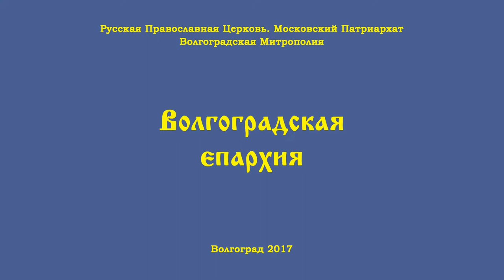Крещение Господне в Волгограде.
19 января миллионы православных отмечают один из главных христианских праздников – Крещение Господне. Ночью тысячи волгоградцев, по традиции, пришли к иорданям, чтобы трижды окунуться в крещенскую воду. А днем в Волгограде верующие прошли крестным ходом от храма Иоанна Предтечи до нижней террасы Центральной набережной, где священники отслужили чин Великого водосвятия.

Храм Иоанна Предтечи в святой день – место встречи для всех православных волгоградцев, кто решился пройти крестным ходом. Сотни людей движутся к Центральной набережной, отмечают один из величайших праздников – Крещение Господне. В нескольких метрах от Волги настоятель Казанского кафедрального собора отец Вячеслав Жебелев проводит торжественный обряд водосвятия.

Православные верят, что именно после великого освящения вода приобретает целебные свойства. Поэтому на Центральную набережную пришли сотни волгоградцев, чтобы трижды опуститься в купель. Обряд омовения в купели повторяет крещение Спасителя в водах Иордана. Но священнослужители купание в студеной воде не называют обязательным, на то должна быть духовная потребность и крепкое здоровье.